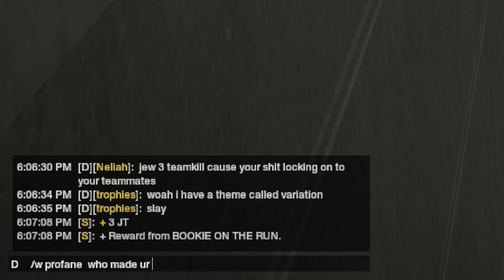APB Reloaded - RAID BOSS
12/26/23

Song: Carpenter Brut - Turbo Killer